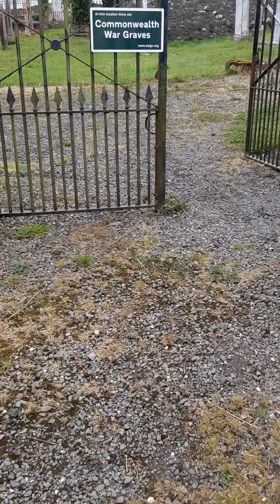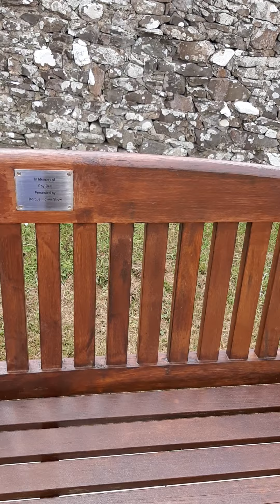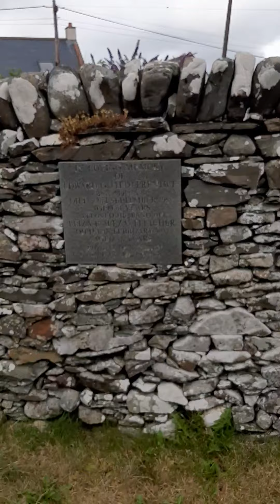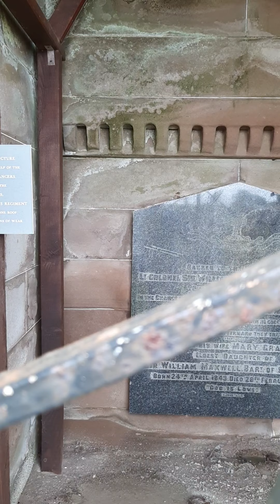borgue Village grave yard kirkcudbright .🏴󠁧󠁢󠁳󠁣󠁴󠁿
borgue kikcudbright scottland 🏴󠁧󠁢󠁳󠁣󠁴󠁿